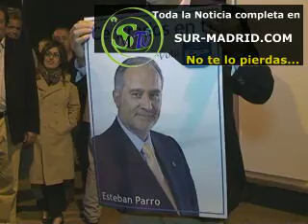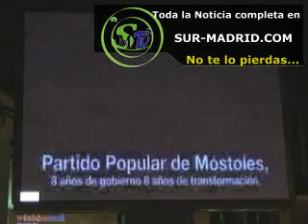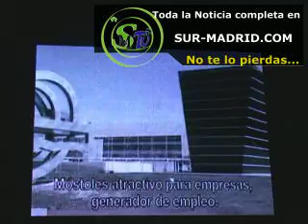Arranque de la Campaña Electoral del PP de Móstoles con la Simbólica Pegada de Carteles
Arranque de la Campaña Electoral del PP de Móstoles con la Simbólica Pegada de Carteles Está noticia se produjo el dia 06/05/11  Es una noticia ofrecida por Sur-Madrid televisión la primera televisión local por Internet